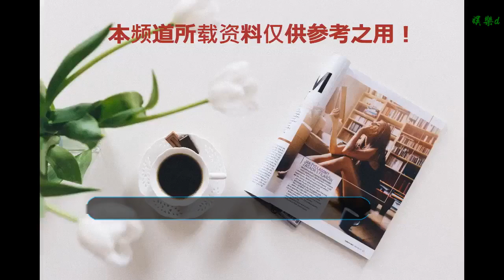劉嘉玲自曝為形象曾拒絕周星馳拍攝，不愿穿泳衣參選港姐！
谢谢！

      原標題：劉嘉玲自曝為形象曾拒絕周星馳拍攝，不愿穿泳衣參選港姐！
            劉嘉玲被不少人認為是影視娛樂圈中“坦率女王”，不管對于圈內事，還是談及自己的生活，劉嘉玲都一直以來是直言不諱，也常常因此引起網絡熱議。

而在12月27日晚，劉嘉玲參加節目《一路書香》中談論香港電影，以及自己的演藝生涯，再一次引起了不少網友的討論。

節目中，劉嘉玲表示自己在進入訓練班初期時，因為成為港姐接拍電影就可以依靠配音，但是不習慣穿泳衣走來走的她，拒絕了參加港姐的提議。。

同時，劉嘉玲在接拍周星馳電影時，因形象原因拒絕了周星馳“邊噴飯遍講臺詞”的鏡頭要求，稱自己不是喜劇演員，不過隨后劉嘉玲也表示，如果現在再提出這樣的要求一定會同意。

不少網友看過視頻后直言稱，雖然劉嘉玲已經拍攝了不少影視作品，其中也不乏一些佳作，但是談起劉嘉玲，很難想到有什么令人印象深刻的代表作，反而是提起劉嘉玲只能想到其丈夫梁朝偉。

一些網友也認為，一名優秀的演員不會將自己局限在某一個領域，更不會刻意把演員劃分成喜劇演員之類，反而是盡自己全力詮釋一部作品。

不過，也有網友提出，其實劉嘉玲也有如《阿飛正傳》一般的作品，2010年更是以實力獲得金像影后。如劉嘉玲所說當時的她也許思考有些片面，但是現在的思想也有了變化，不應該將這番話過度解讀。
對此，你怎么看呢？